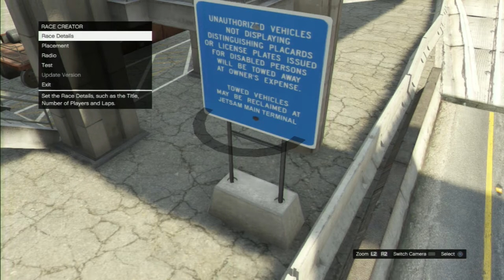ColdFireMC Races Jumps at the docks, I made this in 20 mins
Show your support by Hitting that tempting red button above :D

credit to the awesome music i used:
Minoru - 187
Pirate lagoon
Fluffing a duck
Sneaky snitch
Pull up your jeans
dutty moonshine everybody

If you guys enjoyed this video leave a like :D

ELITESNIPZ

Skype: ColdFireMC

Facebook: ColdFireMC (still trying to make a page so fb is down)

Share my videos to your friends :D